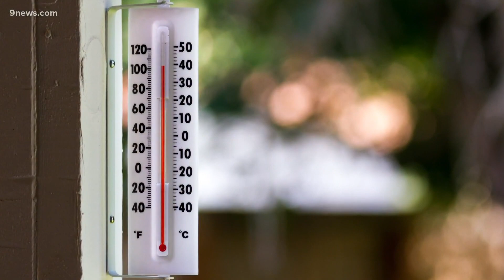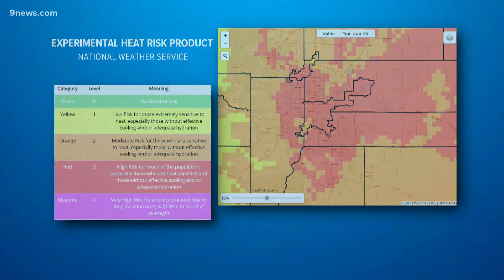Extreme heat breaking records in Colorado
Colorado received its first-ever excessive heat warning on the Western Slope on Monday, and records are being broken.

9NEWS (KUSA) is located in Denver, Colorado.